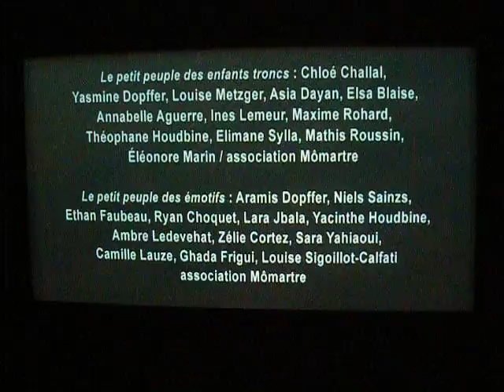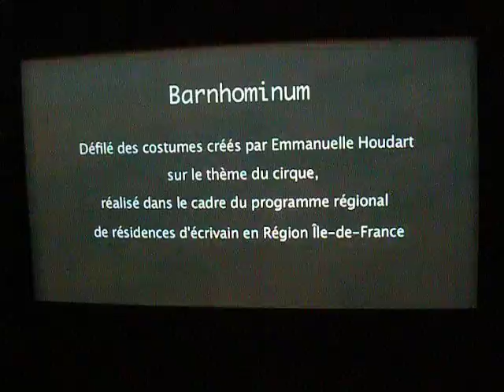barnhominum di emmanuelle houdart al salone di Montreuil,Parigi.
ripresa di barnhominum di emmanuelle houdart esposta al salone di Montreuil,Parigi.